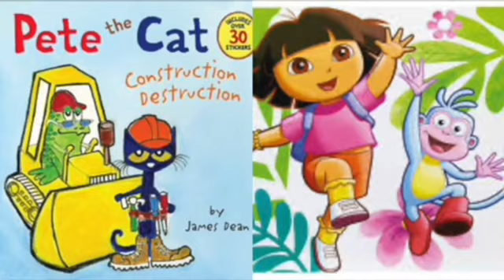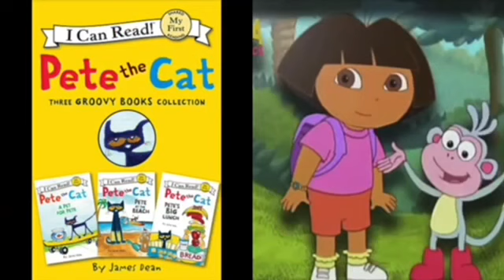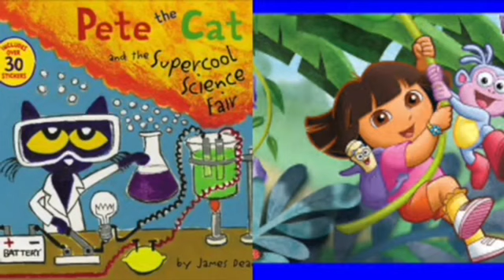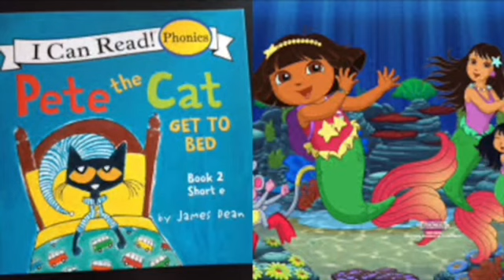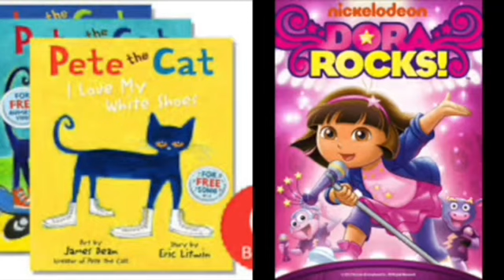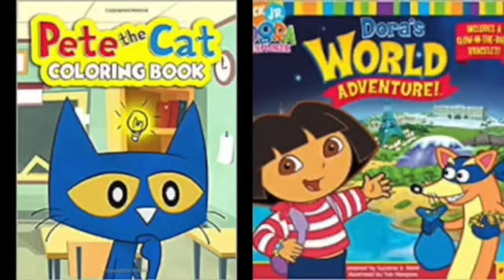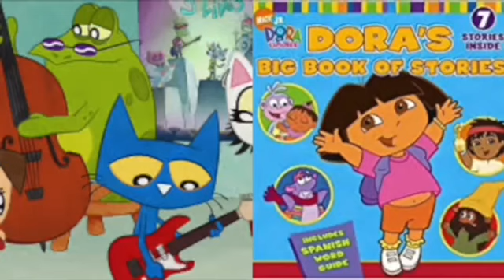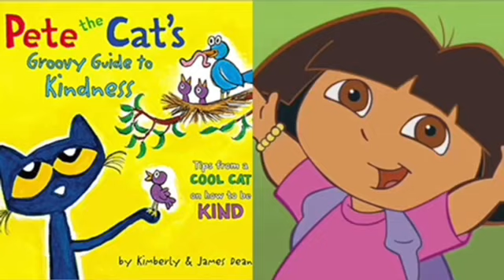Pete The Cat and Dora The Explorer Always People Show Around Slideshow